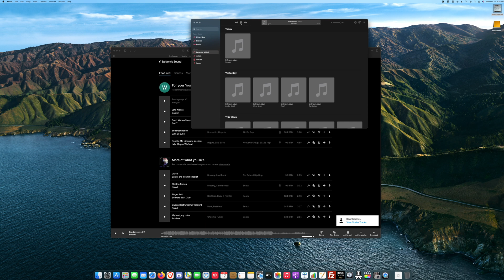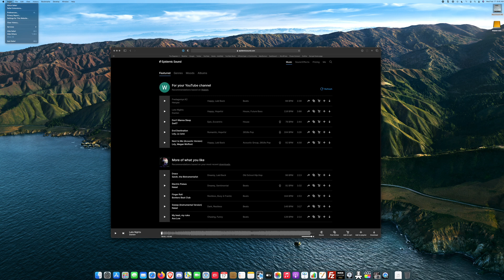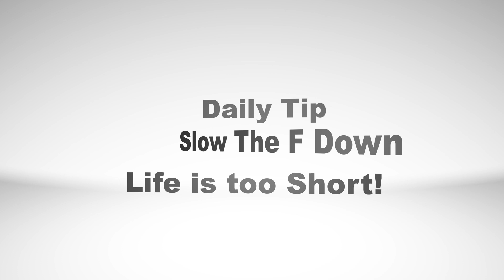Stop Autoplaying in Apple Music after downloading MP3/Music File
Ever download a music file in Safari and it starts auto-playing in Apple Music? Annoying. Here is a quick video showing you how to stop that from happening.